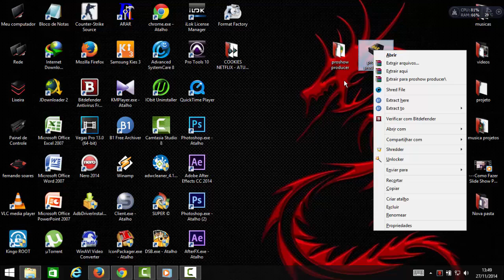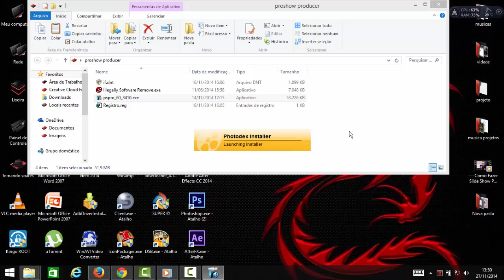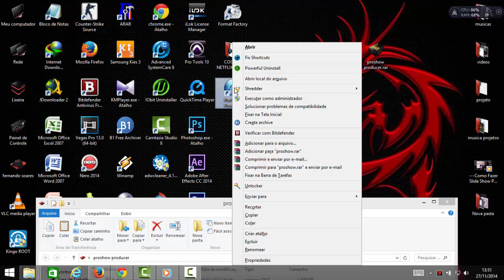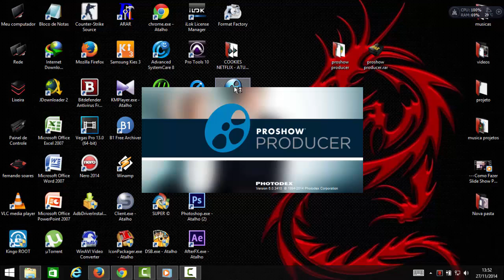como instalar e ativar proshow producer 6 27/11/2014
Se gostar deixe um comentário